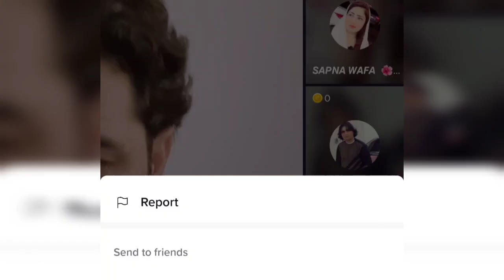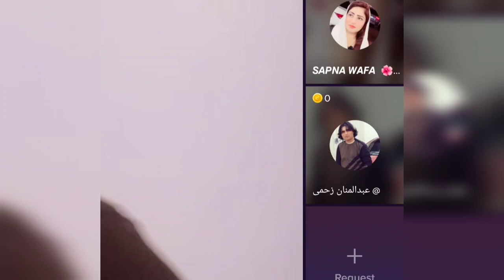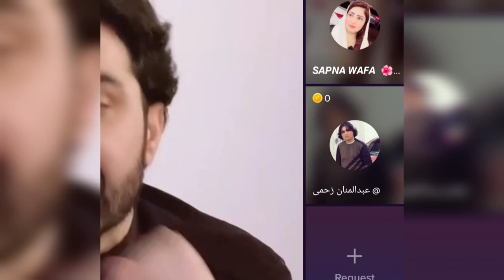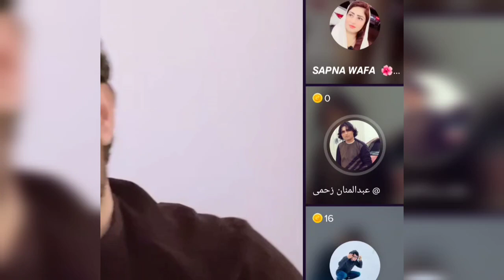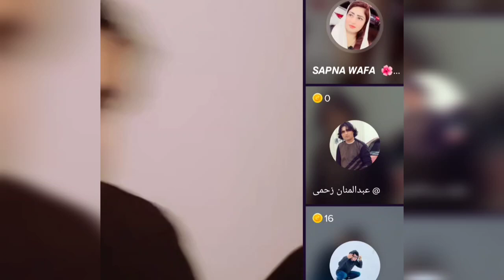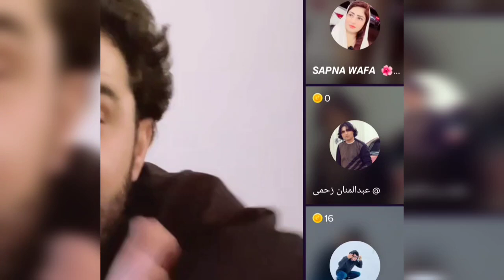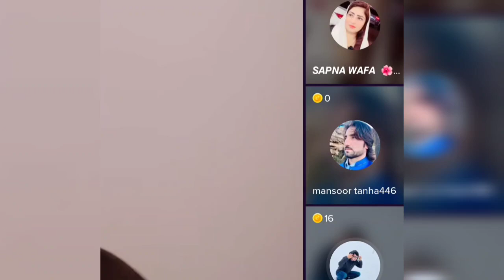Jalal khan sara dooka Sapna Wafa aw Jalal khan haqeeqat khkara ko pashto nawey video raghla